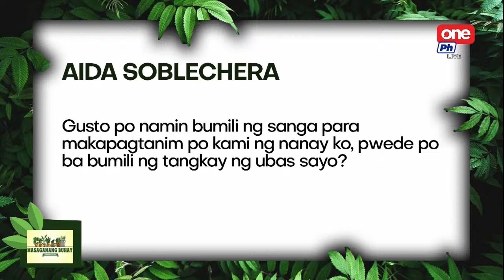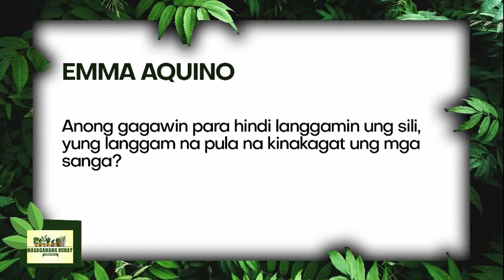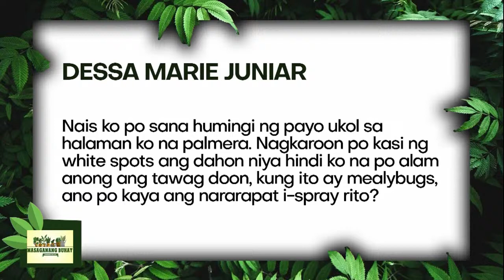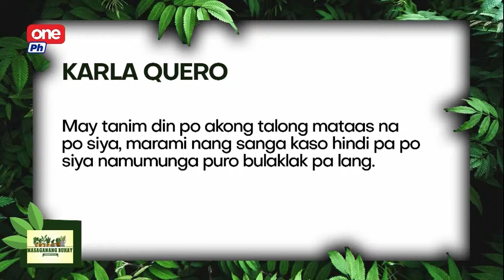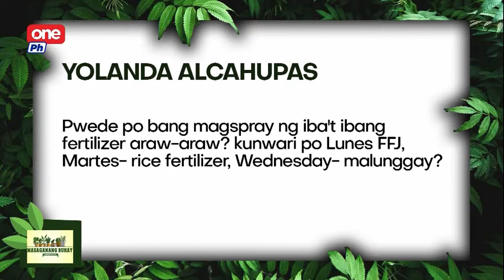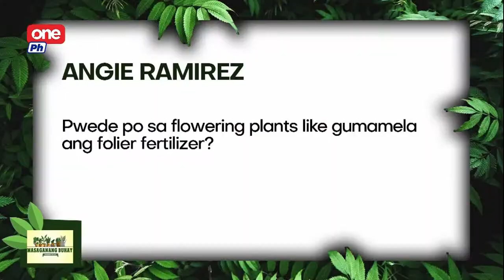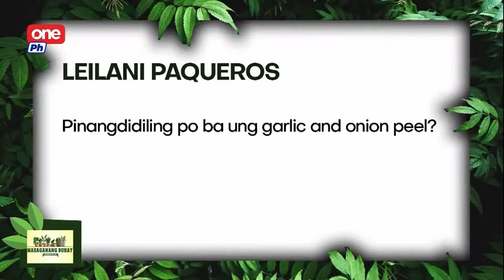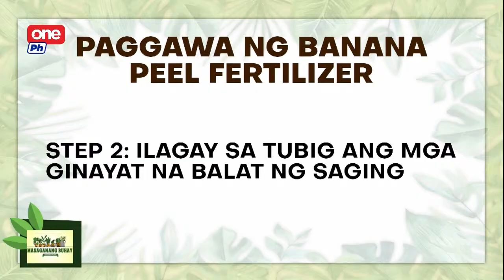MASAGANANG BUHAY | MARCH 7, 2021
Kilalanin ang plantito side ni Marikina Mayor Marcy Teodoro! Silipin din ang mga programa ng Marikina LGU para pagandahin ang paligid ng Marikina River. 🌱

Samantala, abangan sa DIY ang step-by-step tutorial sa paggawa ng banana peel from fertilizer.

Alamin ang tips at tricks sa pagtatanim kasama ang tinaguriang Magsasakang Reporter na si Mer Layson.

Panoorin ang Masaganang Buhay tuwing Linggo, 7:00 a.m., sa One PH CignalTV Ch. 1 at via livestream sa Facebook at YouTube.